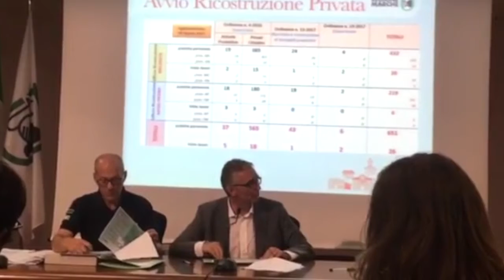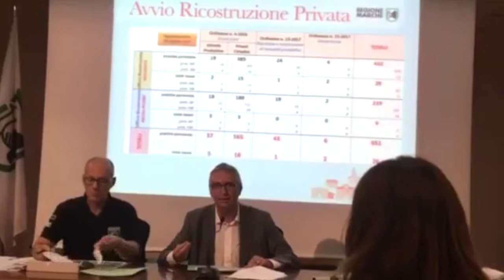Terremoto, un anno dopo: il report della Regione Marche